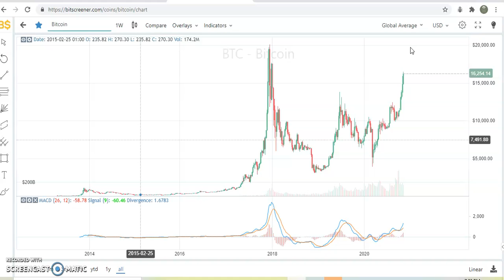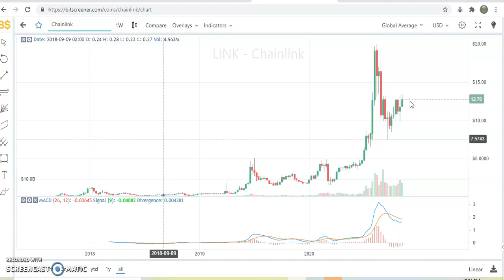Bitcoin and Chainlink technical analysis and price targets 2021 | Cycle review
- Fb page: Financial Trading Academy @newtradingacademy